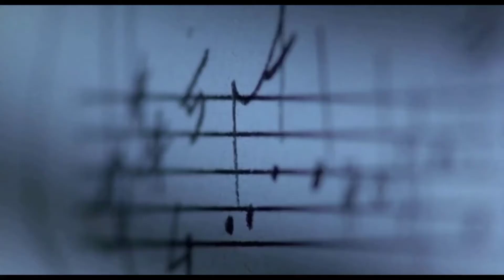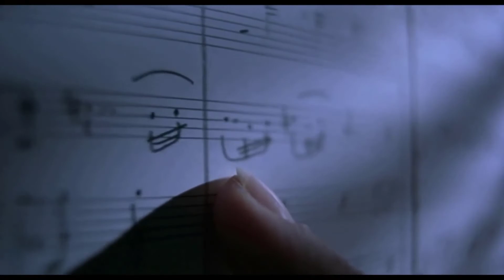The Cars - Drive (Türkçe Çeviri)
Film: Three Colours: Blue (1994)

Lyrics:
Who's gonna tell you when it's too late?
Who's gonna tell you things aren't so great?
You can't go on thinking nothing's wrong
Who's gonna drive you home tonight?
Who's gonna pick you up when you fall?
Who's gonna hang it up when you call?
Who's gonna pay attention to your dreams?
Who's gonna plug their ears when you scream?
Who's gonna hold you down when you shake?
Who's gonna come around when you break?
You know you can't go on thinking nothing's wrong